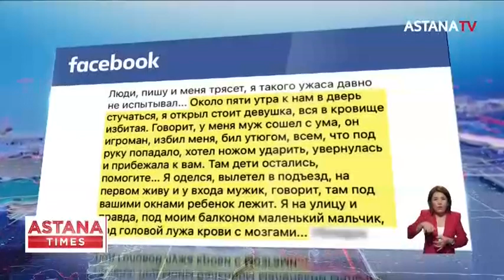Помогли поменять закон: самые громкие преступления и наказания 2023 года